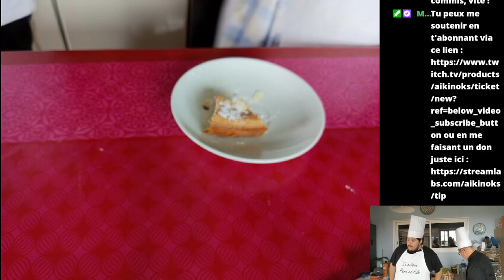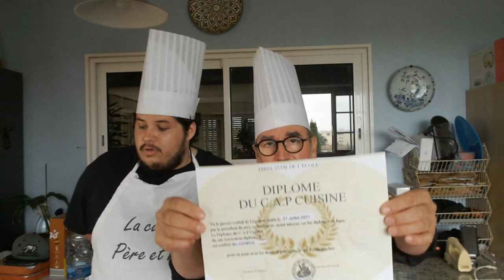La Cuisine Père et Fils #17 : Chilaquiles et Torta de Cielo (La dernière)